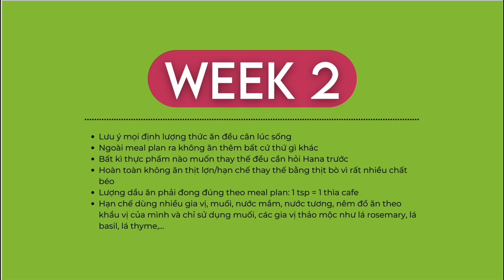Giảm Mỡ Nâng Cao Bài 12 - Aerobics Cực Cháy - Intermediate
Sáng nay là một bài Aerobics theo nhạc. Bạn sẽ tập cardio trong sự phấn khích và vui vẻ nhaaa.

Let's go!

📌Thiết kế lịch tập và meal plan giúp thay đổi hình thể (10 tuần)